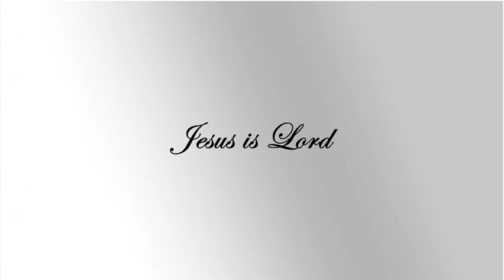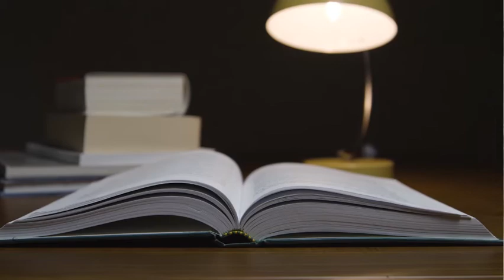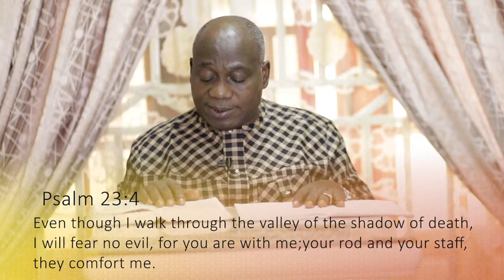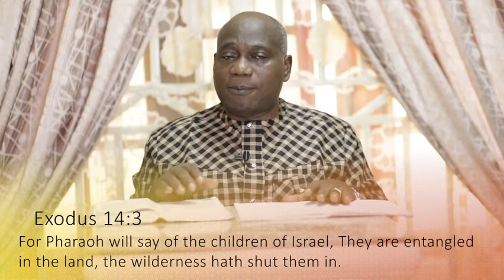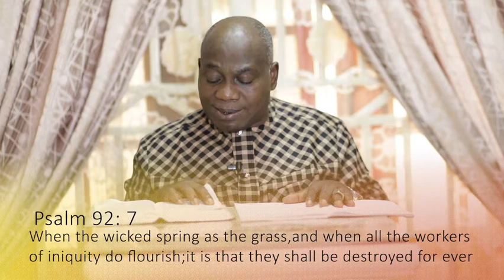Encouragement in time of distress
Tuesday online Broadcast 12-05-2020